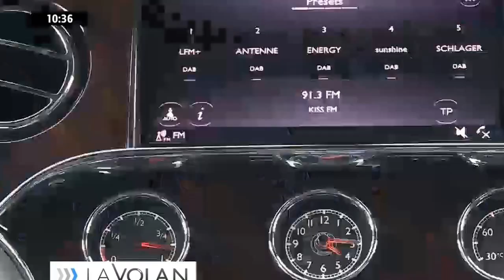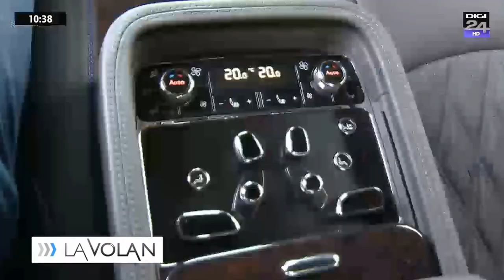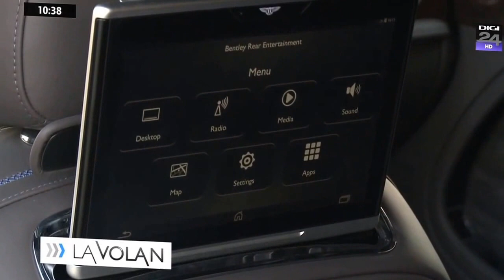Vali Porcisteanu - Bentley Mulsanne Speed @LaVolan Digi24 - part2